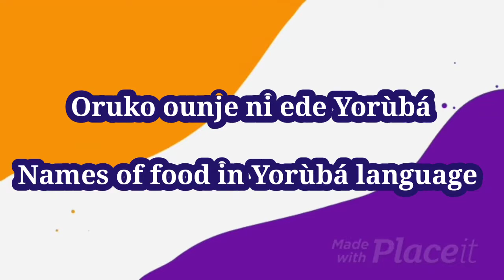Ounje lede Yoruba